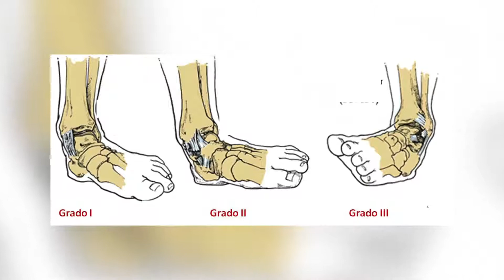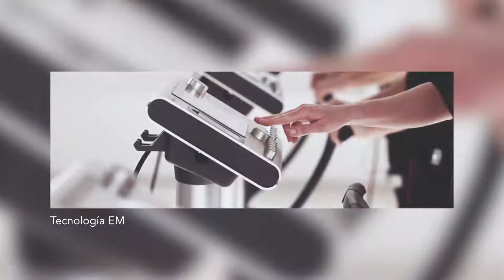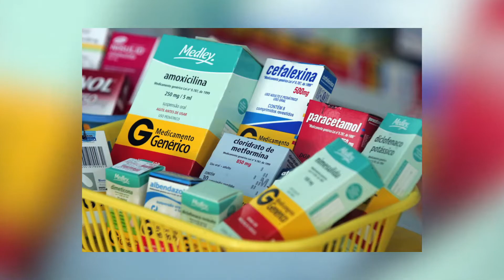A La Veracruzana - Nuevas Técnicas de Rehabilitación